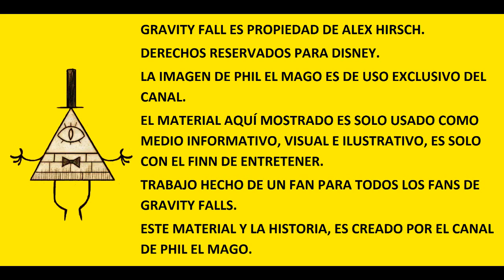Gravity Falls La Guía De Phil Sobre Lo Inexplicable Anomalía Nº 1: Trampa Turística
Comenzamos con el análisis de Gravity Falls, estos se realizaran por episodio, en cuanto termine de analizar un episodio, comenzare con los análisis de los mismos.

Si tienes alguna teoría, duda o consejo,  compártelo en los comentarios.

La realidad es una ilusión, el universo es un holograma, compra oro, adiós.

Visita el sitio de Facebook y apoya.

Un LIKE no cuesta y es gratis, aprovecha ;)

Encuentrame en el play station:

volckolac